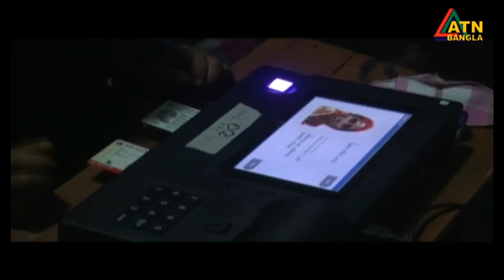শেষ হলো গাইবান্ধা-৫ আসনের উপ-নির্বাচনের দ্বিতীয় দফার ভোট। Gaibandha | Election | ATN Bangla News